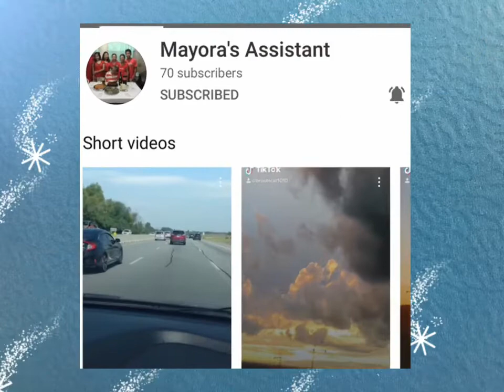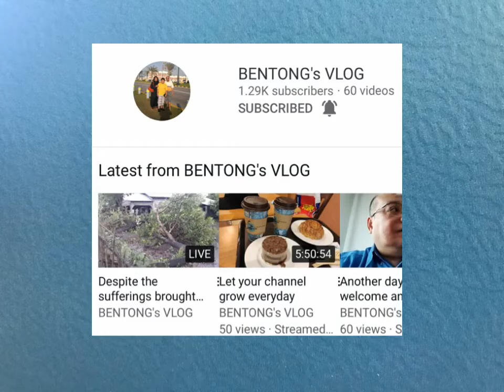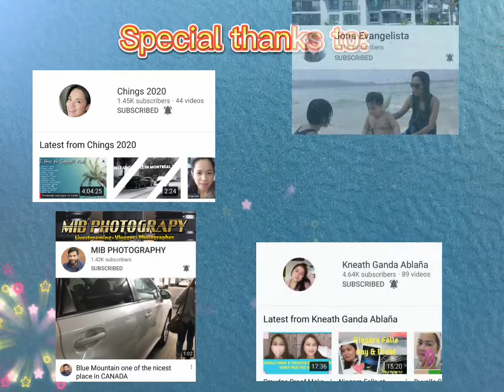To all my Team & Members Thank you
Love,Trust, Loyalty=Family